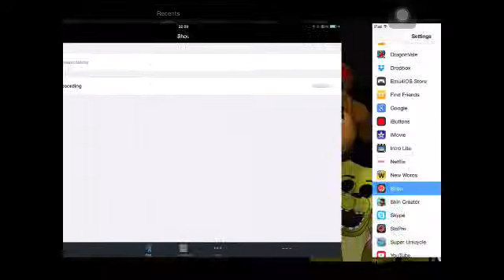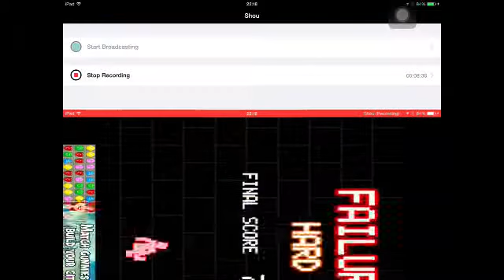There is no pause button!